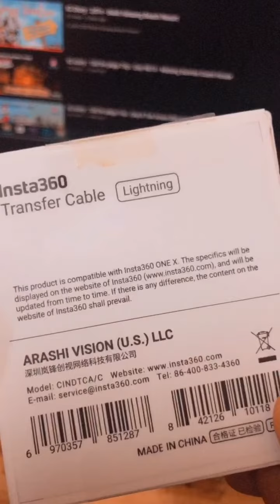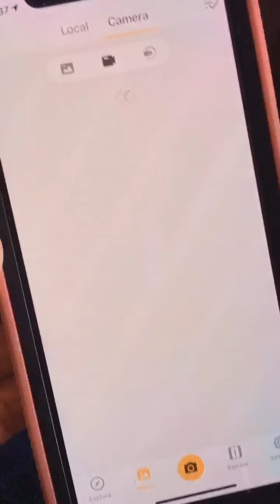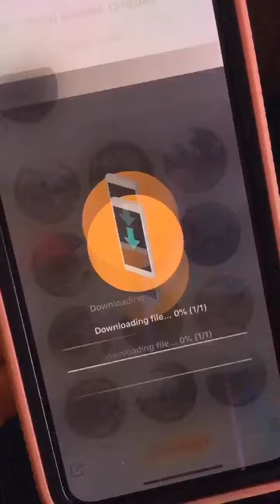Review Insta360 one x Transfer Cable (ios)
Link for this cable